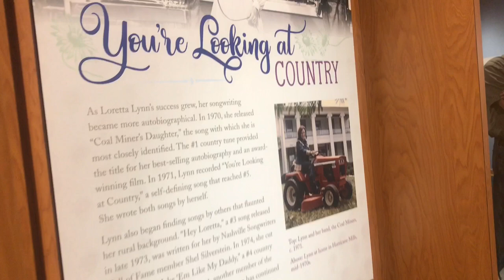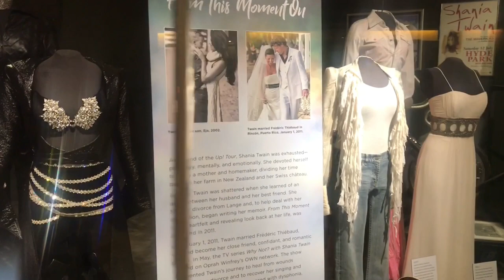Nashville Day 1 - Country Music Hall of Fame & Song Sneak Peak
Nashville day one! Country Music Hall of Fame, Airbnb tour, & song sneak peak!